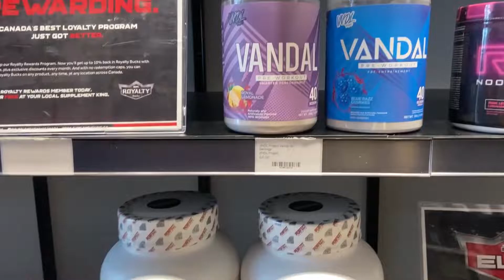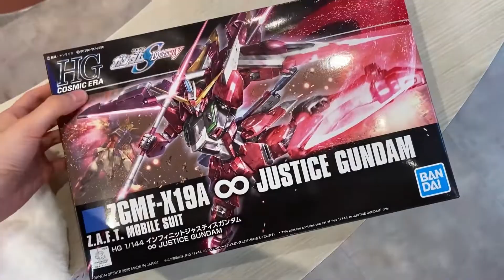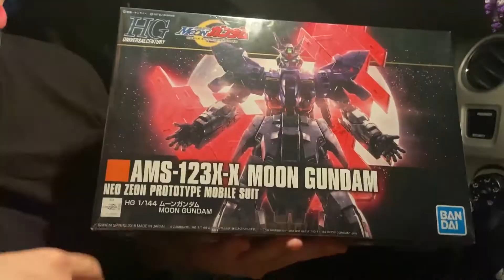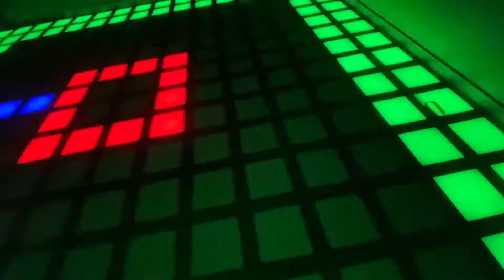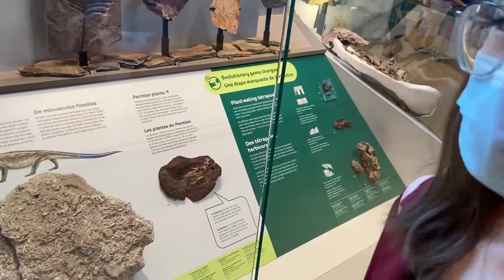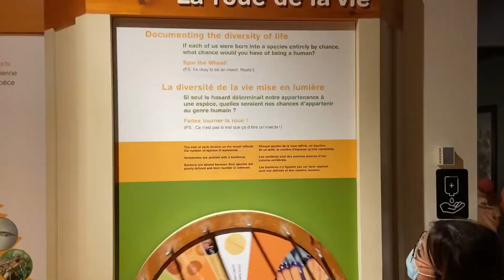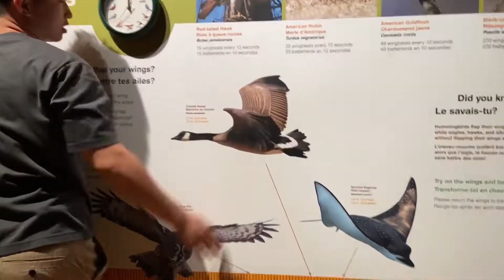E-Daters go outside | BabyyBaconator Vlogs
I had to take my Discord Kitten for a walk ykyk